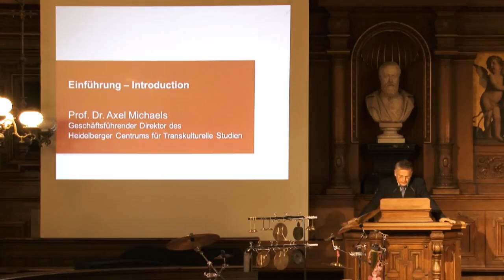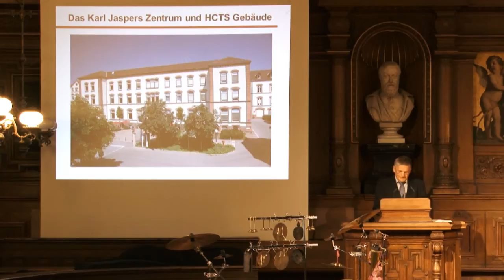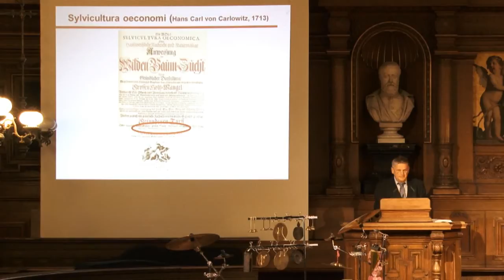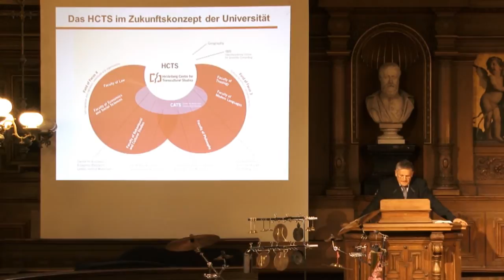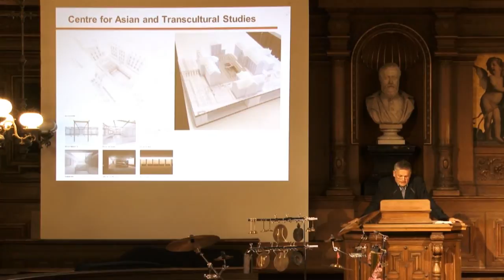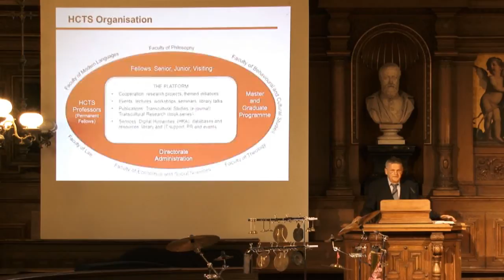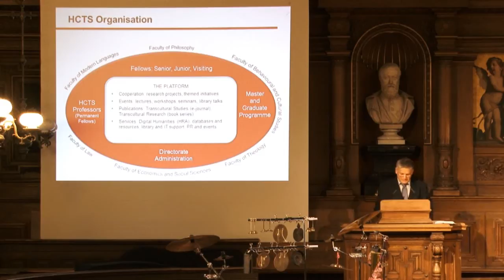Opening Heidelberg Centre for Transcultural Studies - Introduction (in German)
Prof. Dr. Axel Michaels gives the introduction at the opening ceremony of the Heidelberg Centre for Transcultural Studies, a central institute of Heidelberg University. More videos of the HCTS opening ceremony can be watched
Prof. Dr. Axel Michaels is the Acting Director of the Cluster of Excellence "Asia and Europe in a Global Context" / HCTS. The ceremony took place on April 28, 2014, in the Alte Aula of Heidelberg University. Minister Theresia Bauer, rector Prof. Bernhard Eitel and Prof. Matthias Kleiner (Leibniz Association) inaugurated the centre. The ceremonial speech was given by Prof. Avishai Margalit (Princeton).
The film is produced by Christoph Bertolo of FlexX Film Dienst.